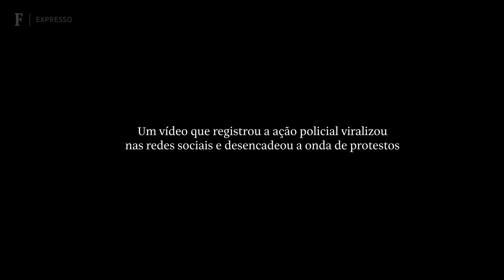Morte de adolescente pela polícia detona revolta em Paris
A reação à morte de um adolescente de origem argelina de 17 anos pela polícia de Paris, na terça-feira (27), foi o gatilho para uma onda de protestos nas ruas da cidade, com enfrentamentos entre policiais e manifestantes e dezenas de veículos incendiados.